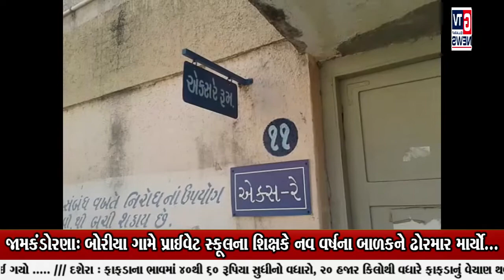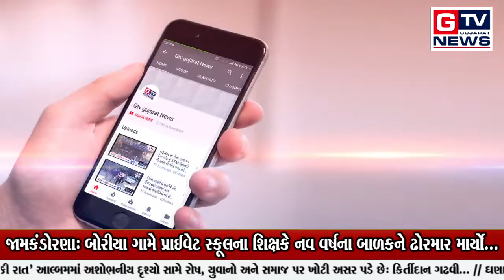જામકંડોરણા:બોરીયા ગામે પ્રાઈવેટ સ્કૂલના શિક્ષકે નવ વર્ષના બાળકને ઢોરમાર માર્યો...|| GTV_GUJARAT_NEWS